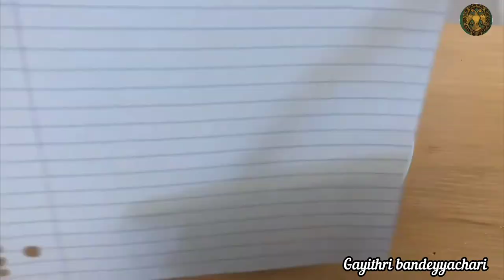🤮ಏನು ಗುರು ಇದು ಅಸಯ್ಯ | "lipstick"💄 ಕರ್ಮಕಾಂಡ | ಇದನ್ನ ತಿಳಿದುಕೊಂಡ್ರೆ ಇನ್ಮೇಲೆ lipsticks ಹಚ್ಚಲ್ಲ | kannada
I am Gayithri M❤